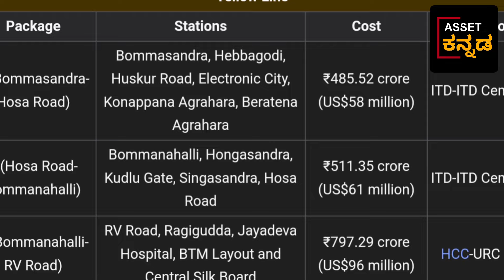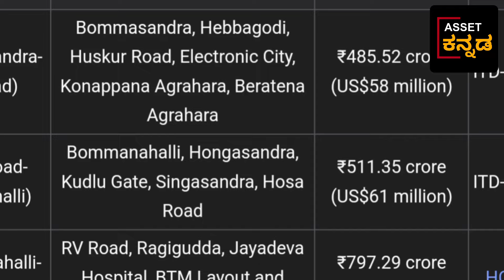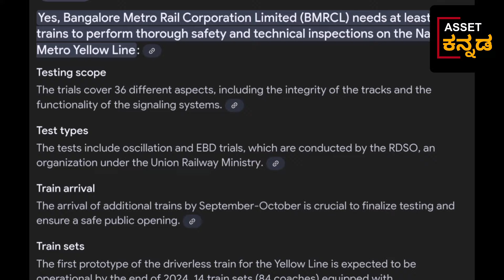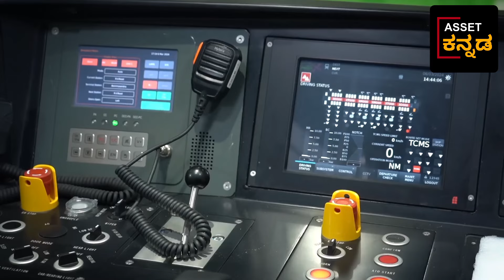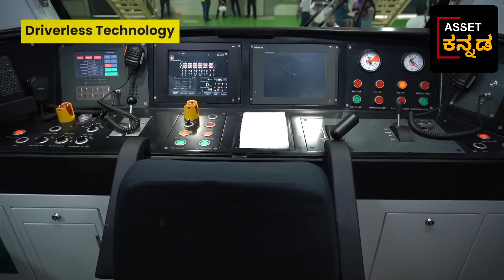Bengaluru Namma Metro Yellow Line R V Road To Bommadandra 2024 updateನಮ್ಮ ಬೆಂಗಳೂರು ಮೆಟ್ರೋ ಹಳದಿ ಲೈನ್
Namma Bengaluru Metro Yellow Line R V Road To Bommasandra // ನಮ್ಮ ಬೆಂಗಳೂರು ಮೆಟ್ರೋ ಹಳದಿ ಲೈನ್ ಆರ್ ವಿ ರಸ್ತೆ ಇಂದ ಬೊಮ್ಮಸಂದ್ರದ ವರೆಗೆ

This video is about Bengaluru Metro Yellow Line Opening News | Namma Metro Updates | Trial Runs Begin, Deadline Extended to Year-End | Yellow Line Namma Metro news | Namma metro yellow line | Bengaluru metro map | BMRCL| Namma metro yellow line opening date | underground metro | Bengaluru Electronic city metro line | Bengaluru Metro’s Yellow Line deadline pushed to year-end, trial runs start this weekend

This video details the launch plan of Yellow Line and provides the critical details of the project.

metroline # metropurpleline

N.Narayana Swamy

Bengaluru

Surge pulse
Srihari karanth
The global transits
Tejaswi Surya
MRB metro rail blog
Video ventures blr
Sudeep gowda
Wild films India
Economic times
Narendra Modi
metro  rails and trains
Deccan Herald
dazel blr
blissful beats
Sunil HP
lastly
grip on trip
jipson kannoth
appu channel
metro vides india
ET Transit
The News Minute
surge pulse
Bengalore Political Action Committee (BPAC)